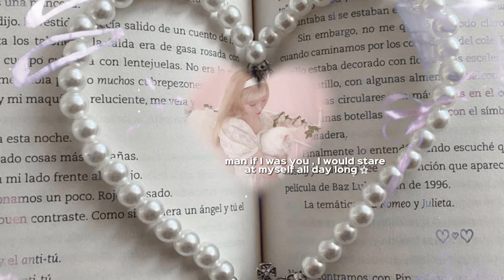angelic doll beauty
𝓜𝓪𝓭𝓮 𝔀𝓲𝓽𝓱 𝓵𝓸𝓿𝓮 𝓪𝓷𝓭 𝓬𝓪𝓻𝓮 ♡

  » [extremely beautifully ] «
0:00 ─〇 0:40
     ⠀ ⇄   ◃◃   ⅠⅠ   ▹▹

𝓪𝓫𝓸𝓾𝓽 𝓶𝔂 𝓼𝓾𝓫:🌷
-poc friendly
-unisex
-when adding the affirmations I use “I have” or “you have”
Use overnight for best results ⭐️
-desired results only!
-you can block anything you don’t want :)
-can be bundled
-my benefits are written In a summary not the actual affs
- stay hydrated
- listen on a low volume 🎧
- stay consistent
- be patient
- included booster
- all positive affirmations included
- I accept suggestions/ requests
- I look forward to seeing criticism on how I can improve my channel
-I use asmr/calm audio for comfort and relaxation
-u can use overnight or bundle It
 -I recommend listening 3 times for Instant results
- looking In the mirror will not affect ur results or make it longer to receive
-remember to love yourself and to look after yourself bc you’re beautiful.
-you already have results so don’t stress
-please appreciate my efforts , It takes time
-I want to grow my channel
- I work hard on my subs

I’m 14
Straight
multilingual
open to talk if you need me 💗